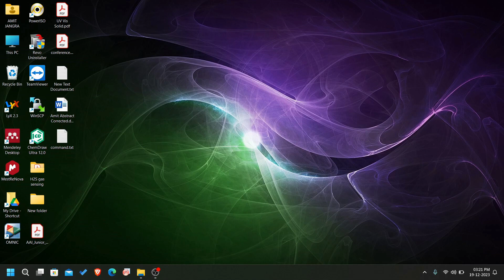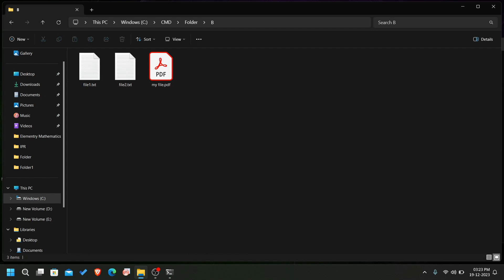19.8 Displays Full Source and Destination File Names While Copying Content in CMD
to show source and destination information use /F switch along with xcopy command:
xcopy /F [source] [destination]